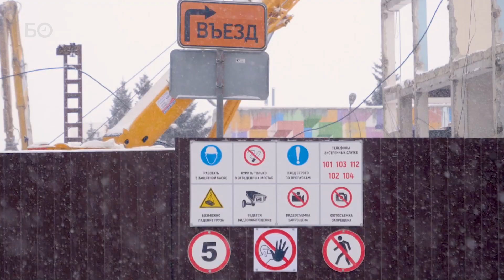Что происходит с бывшей обувной фабрикой «Спартак»?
В Казани начали сносить легендарную фабрику «Спартак». Сносят уже второй корпус, но главное здание останется. На месте обувной фабрики появится новый IT-парк. Его площадь составит 22 тыс. кв. метров. Первые резиденты приедут сюда в 2022 году. Цифровой квартал станет умным городом в миниатюре

Видео: Алексей Савин